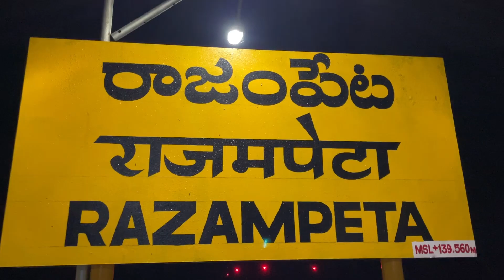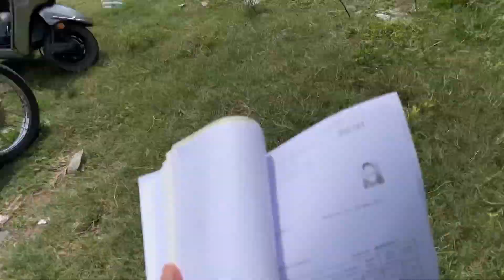Rajampet to Hyderabad | prasad vlogs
Hi friends,
Welcome to prasad psvlogs Telugu YouTube channel

Today vlog is:-Rajampet to Hyderabad
If you like my videos
Please 🫶🏻